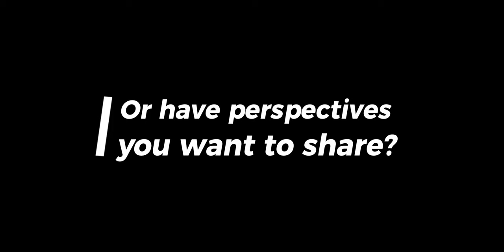Adam Steinle: Reimagining Medical Records with Generative AI | Humans of AI Podcast #8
Adam Steinle is the cofounder and CEO of hona.ai. Adam started out as a biomedical engineer, and after stints at Goldman Sachs and Facebook, he returned to his roots to help medical systems communicate so that providers can learn about their patients more effectively.

And to read more about Hona AI check out their